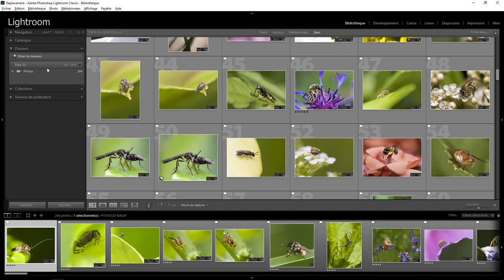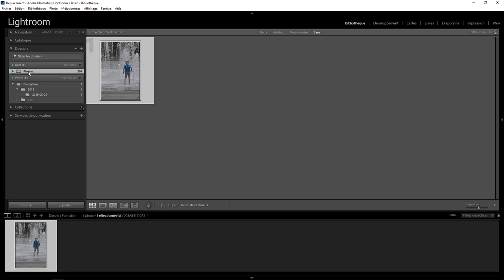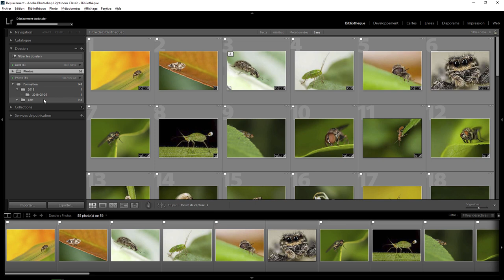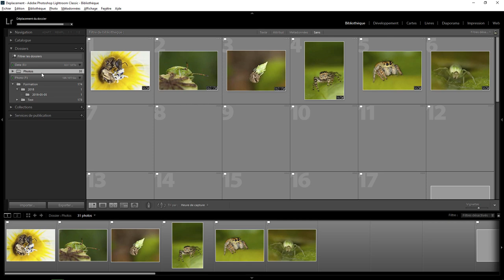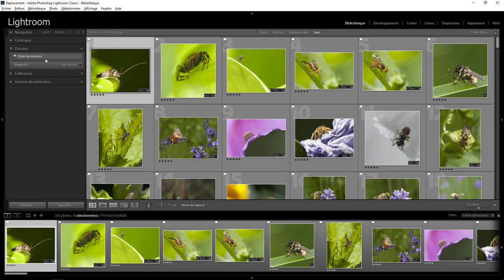Lightroom mais encore 65 - Déplacer des photos sur un autre disque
Comment déplacer des photos d'un disque a un autre avec Lightroom . Une question sur Lightroom ou Photoshop ? Rejoignez le groupe FB